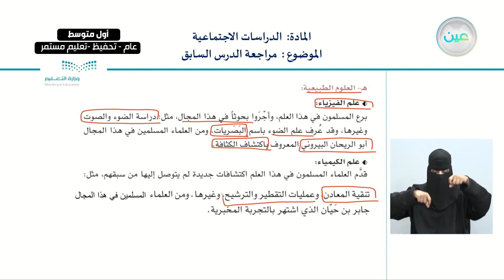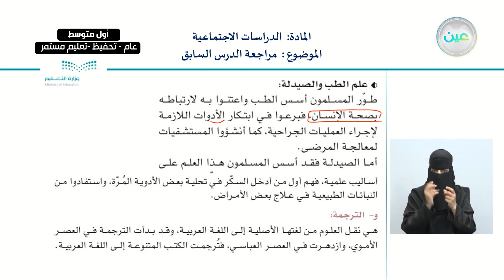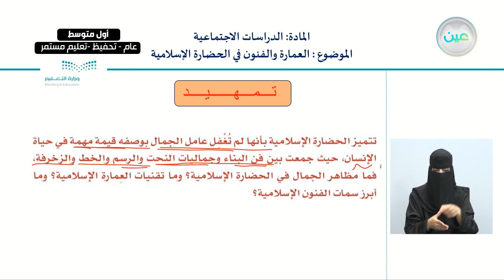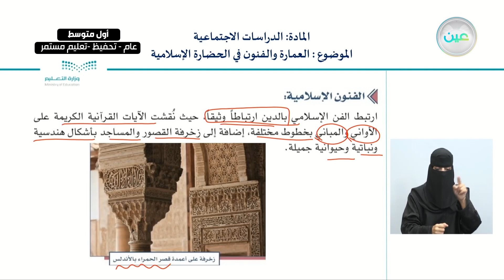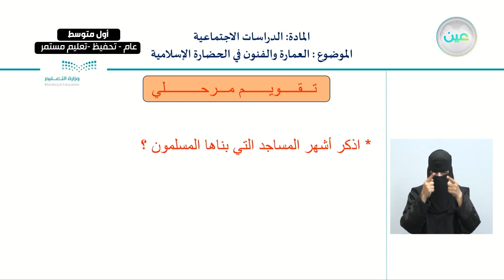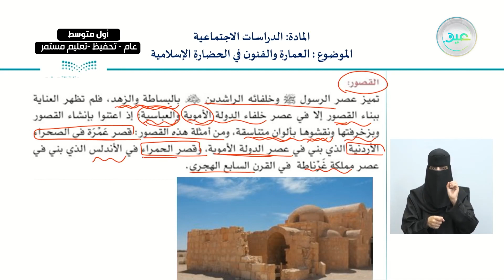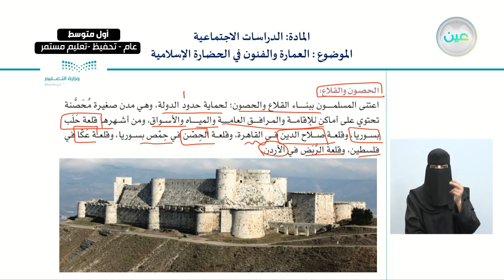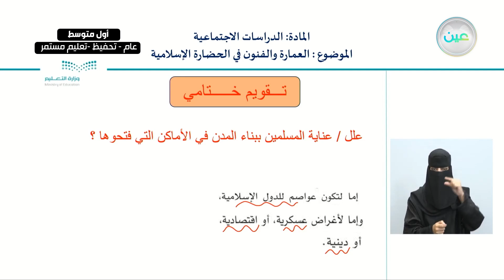العمارة والفنون في الحضارة الإسلامية - الدراسات الاجتماعية - أول متوسط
الحصة الثالثة - الخميس - الأسبوع الثامن - أول متوسط